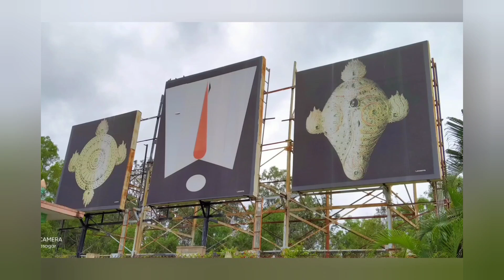శ్రీవాణి బ్రేక్ దర్శనం టికెట్స్ వివరాలు|How to get Srivani break dharsan tickets|srivani break rooms